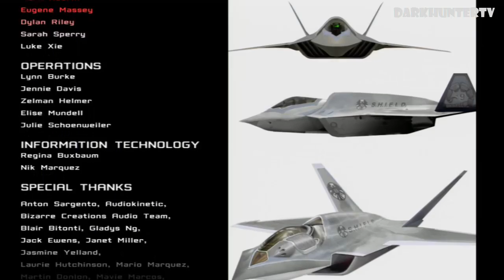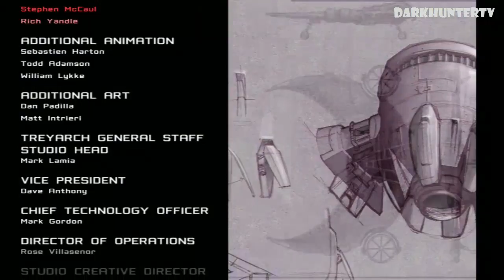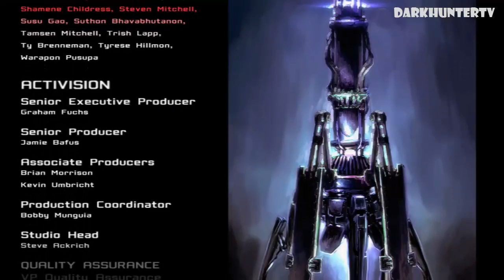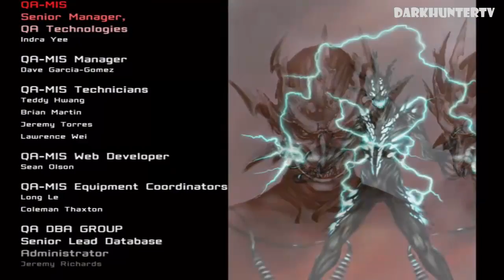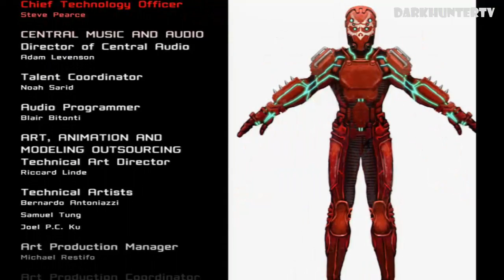Spider-Man Web Of Shadows Película Completa en ESPAÑOL l Escenas del juego ESPAÑOL (Final Bueno)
Spider-man web of shadows escenas y cinemáticas del juego en español, jugado, editado y subido por DARKHUNTERTV

Desarrolladora(s) Treyarch
Distribuidora(s) Activision

Historia:  La historia empieza con Spider-Man buscando desesperadamente a Mary Jane en una Nueva York infestada de simbiontes. Durante un flashback a cuatro días antes, Spider-Man vuelve a contar su relato de cómo su encuentro con Venom terminó con un pedazo de simbionte pegado en su ser, mientras tanto, los alienígenas invadirán toda Manhattan...